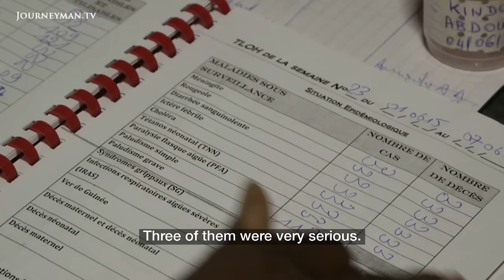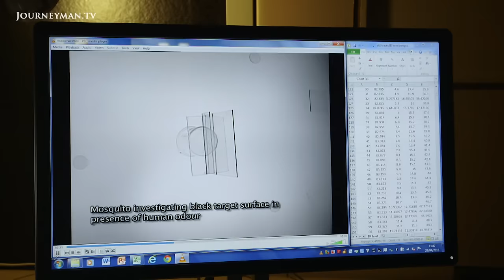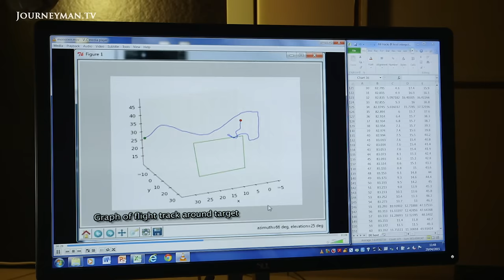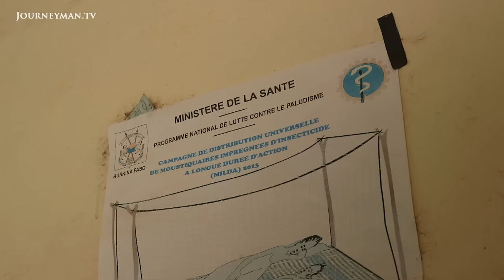Malaria vaccine breakthrough after trial success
Burkina Faso's Malaria Epidemic

In Africa, around half a million people die from malaria every year. Meanwhile, scientists have been desperately working for 40 years to develop a vaccine for this endemic disease.

'I lost my baby [to malaria] when he was 9 months old', explains a young mother who has also suffered from the disease. Yet treatments and prevention are limited. 'Bed nets are the only weapon doctors have to prevent malaria', explains one Burkina Faso-based doctor.

Streamline Productions – Ref. 6655